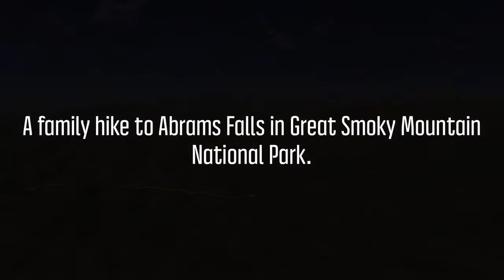Abrams Falls - Great Smoky Mountains National Park / Suunto Movescount Movie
My family and I went for a short hike to Abrams a Falls amidst high humidity and temps.